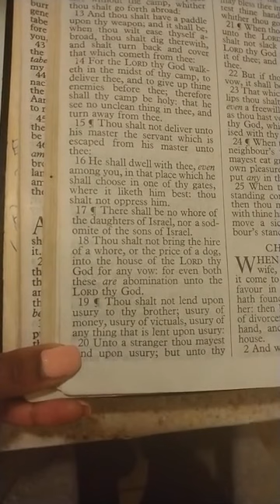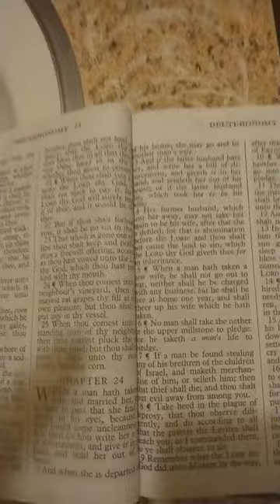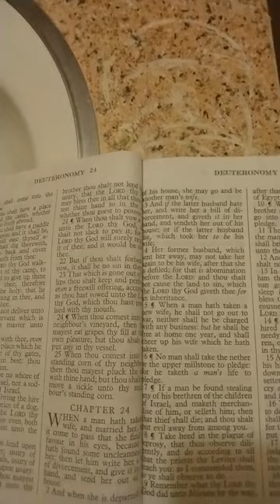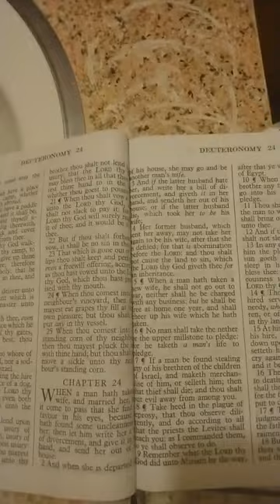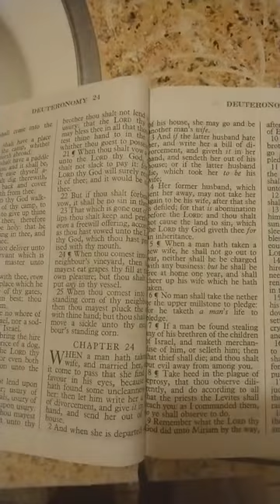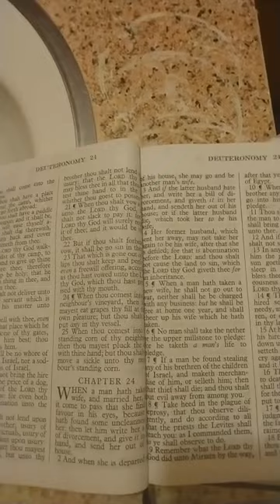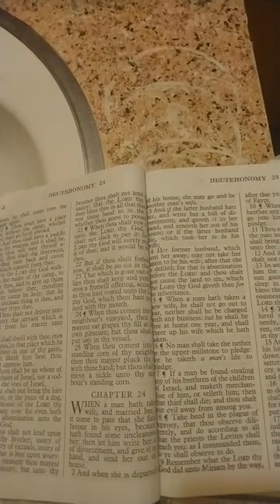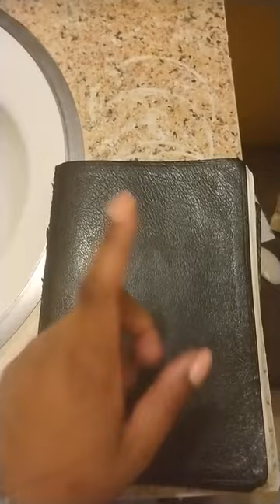Video Response To LonnySpenceShow: A Whore Cannot Enter Into The Kingdom Of God!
I know I said, JohnnySpenceshow. I meant LonnySpenceShow.

Dramas About People selling their souls